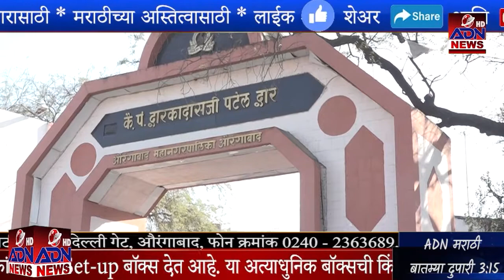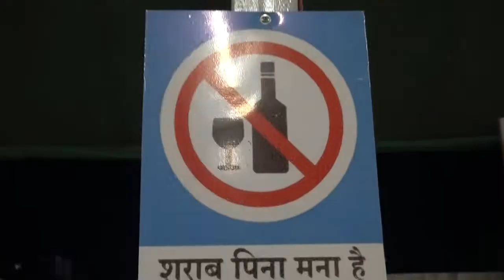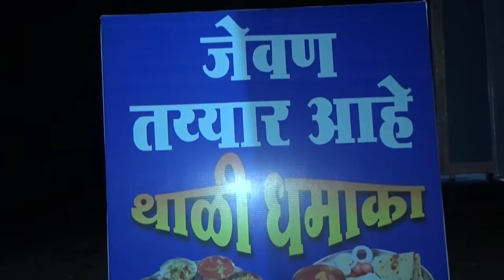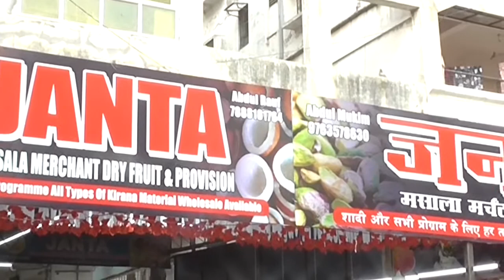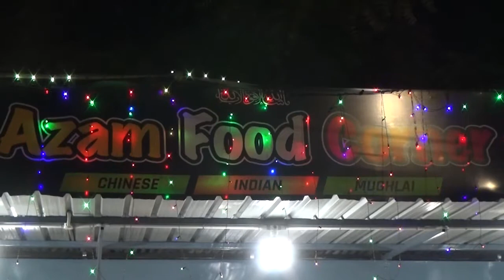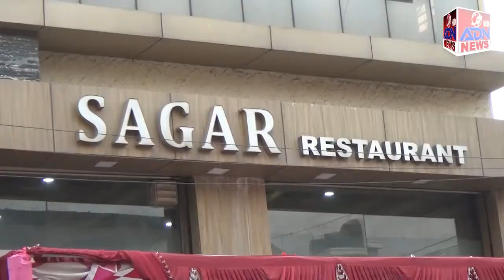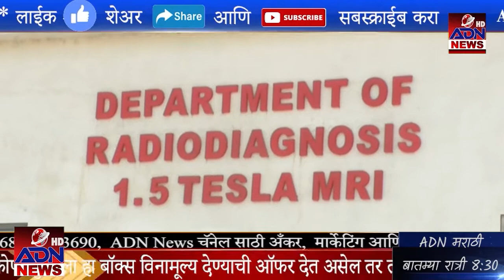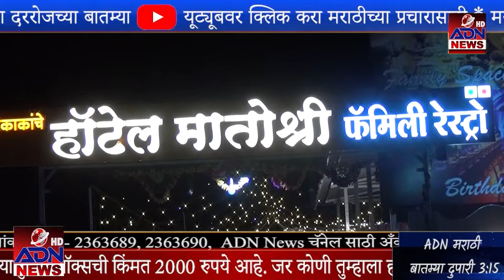ADN Marathi News Aurangabad 27-04-2022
Aurangabad Digital Network, ADN Marathi News